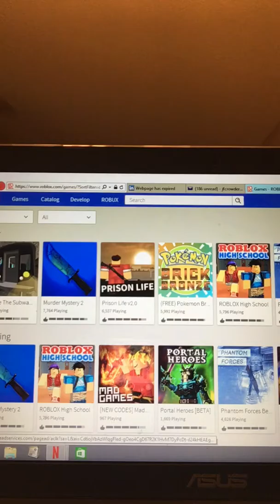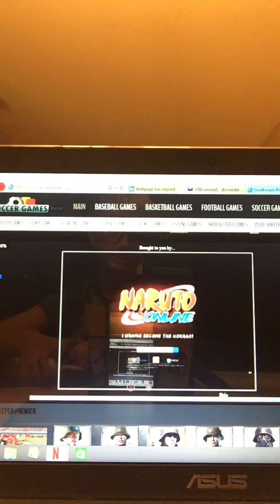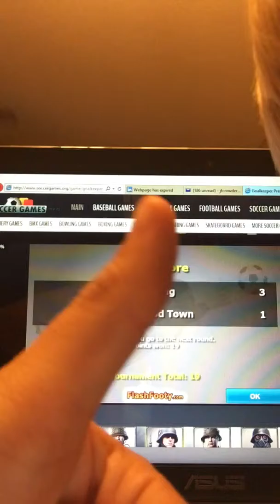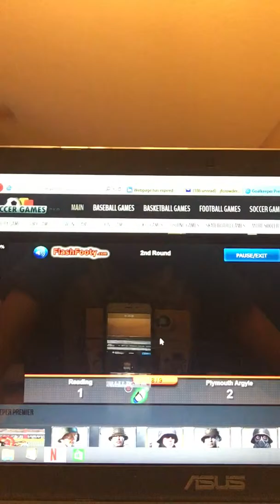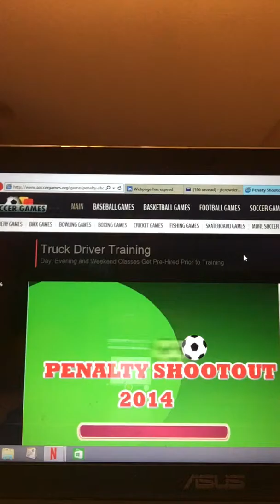Roblox and soccer gaming